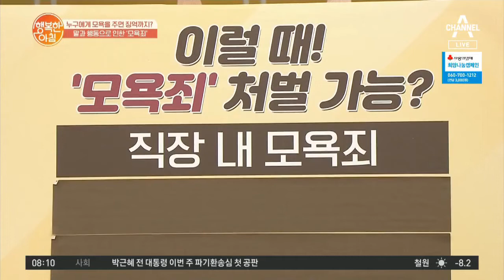직장 내 * 모욕죄 * 법적 대응 방법 녹음_필수 | 행복한 아침 237 회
모욕죄 법적 대응 시
녹음과 일지 작성은 필수!